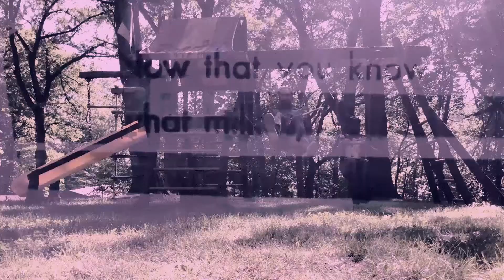Murnau - Fault (Official Music Video)